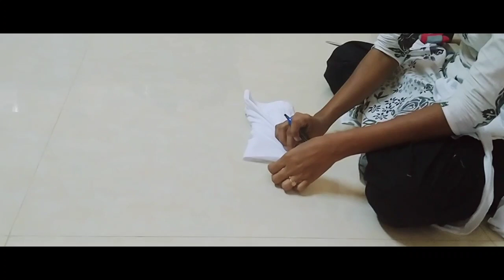How to make top and skirt combo with legging so easy.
How to make top and skirt combo with legging so easy.so you also try it and comment me .And don't forget to subscribe, like, share. click the bell icon for new videos